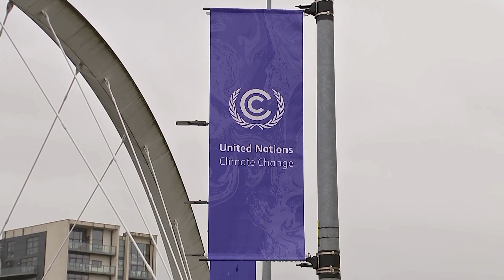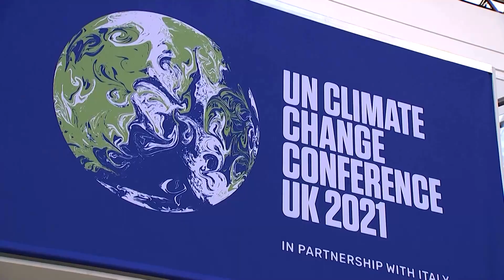COP26 draft seeks higher emissions pledges by 2022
The British hosts of COP26 have called on countries to raise their ambitions to cut greenhouse gas emissions by next year, acknowledging that current pledges fall far short of what is needed to avert climate catastrophe.